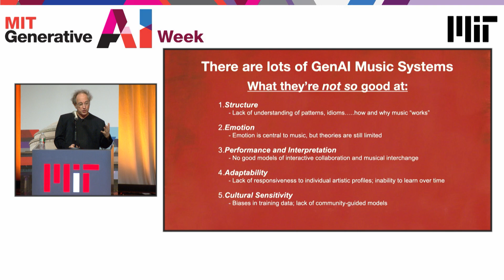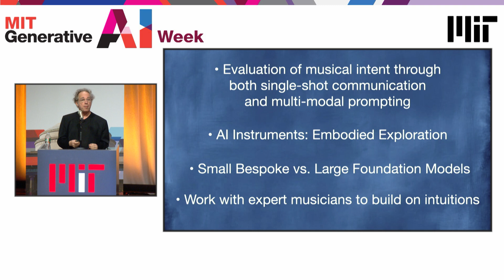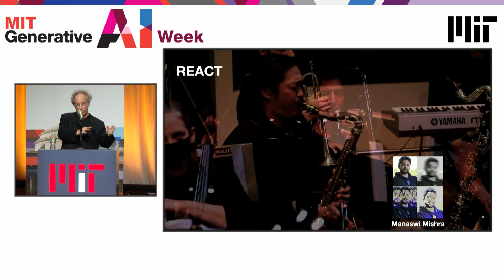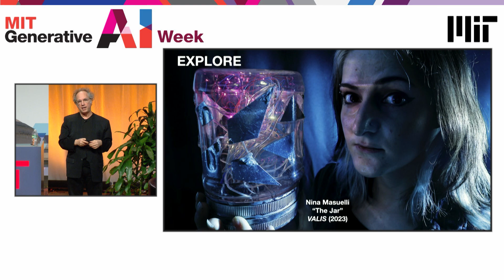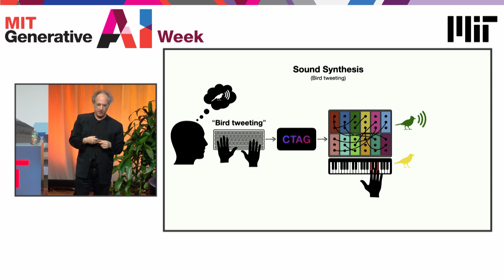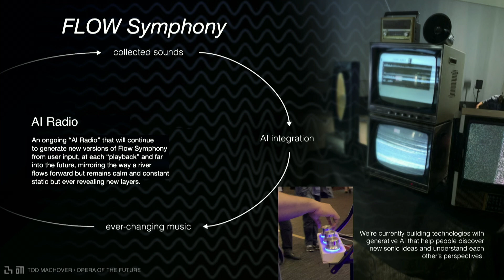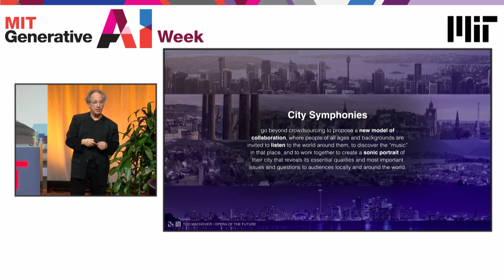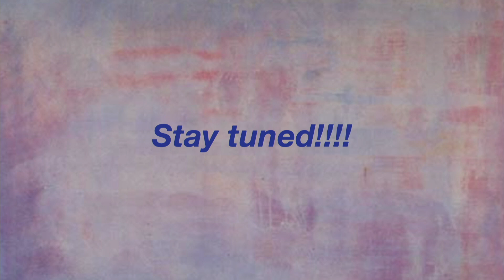Generative AI Applications: Tod Machover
Tod Machover, Professor, MIT Media Lab and MIT Opera of the Future Group Director, presents potential avenues where generative AI can help musicians discover new sounds.